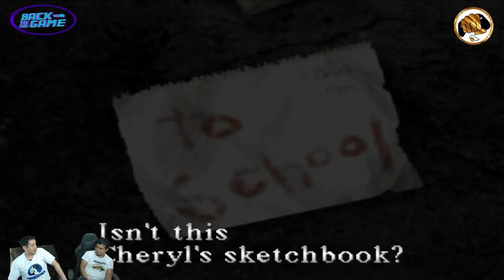Back to The Game SILLENT HILL ps1